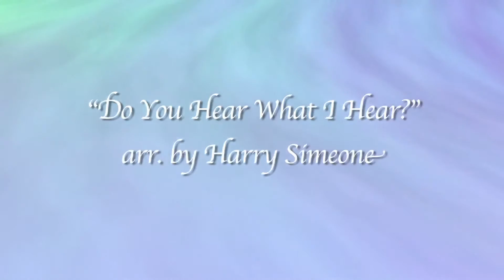2016 Winter Concert - Lincoln High School - Choir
The Lincoln High School Band & Chorus, under the direction of Mr. David Enos and Mr. Brandon Lahoud, perform at their annual winter concert at Lincoln High School, Lincoln, RI - Dec. 9 & 11, 2016